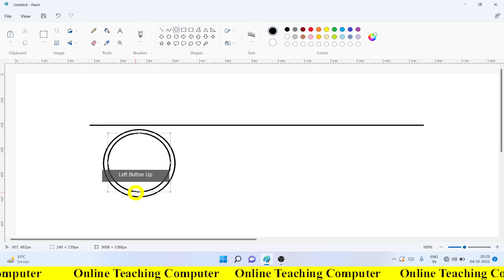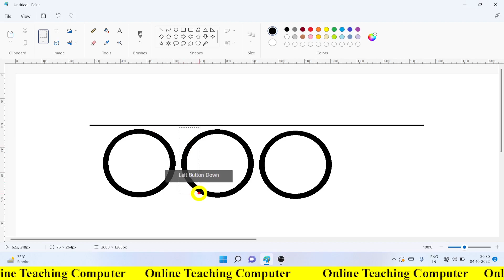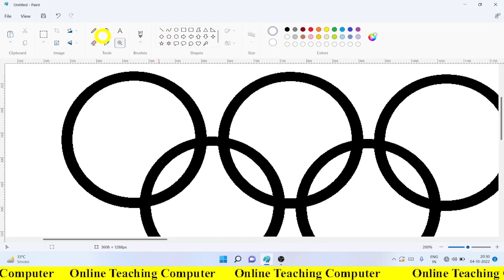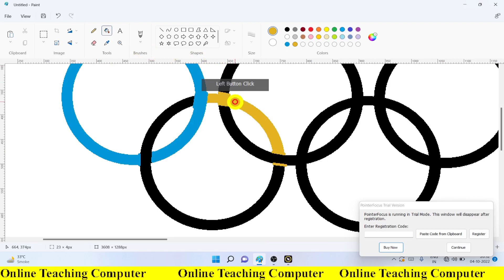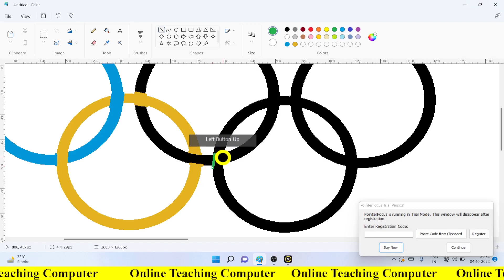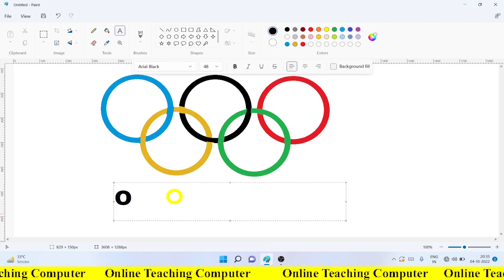online teaching computer || olmpics logo in ms paint onlineteachingcomputer mspaint #2022